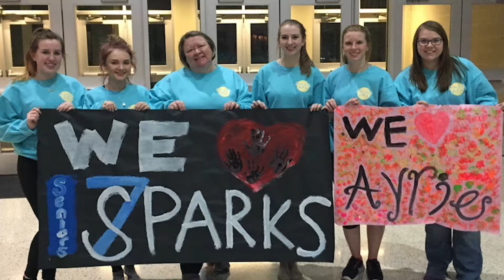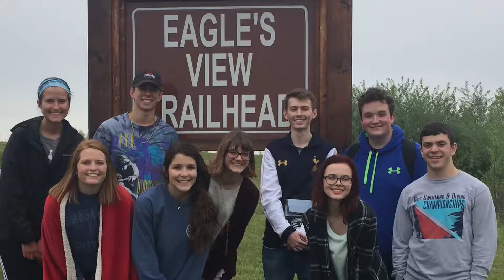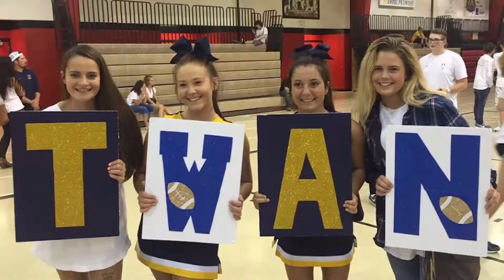KNET Senior Show 08 May 2017